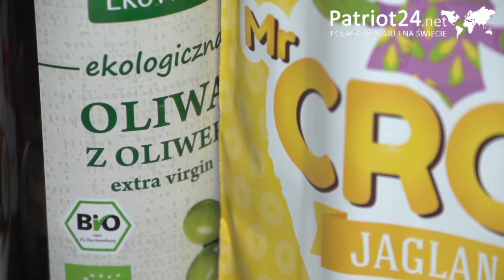PATRIOT24 NEWS: Czy każda kupiona na bazarku marchewka jest eko?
Polska Izba Żywności Ekologicznej ruszyła z kampanią Jemy eko. Akcja ma promować konsumpcję i produkcję ekologicznej żywności, a jej celem jest nakłonienie do częstszego sięgania po lokalne, zdrowe produkty.